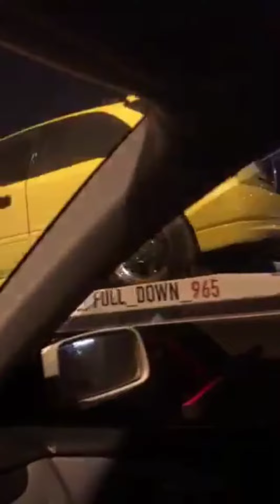JDm Legend on the road!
legends OF The 90s#EK9TYPER